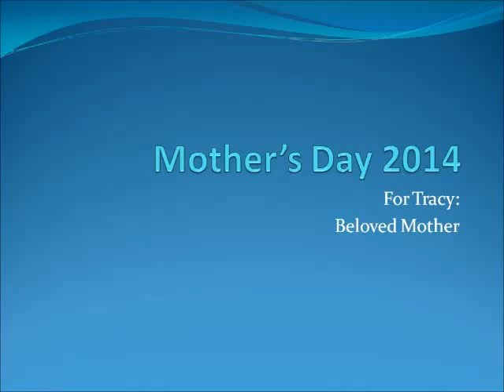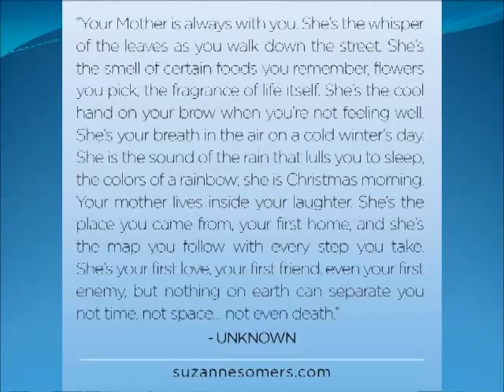MothersDay2014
A tribute to Tracy on the first Mother's Day after she passed away in August 2013.